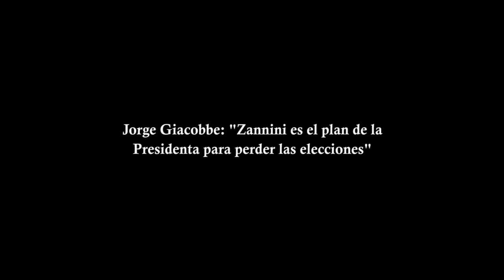Jorge Giacobbe: "Zannini es el plan de la Presidenta para perder las elecciones"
El analista político Jorge Giacobbe opinó ante DyN que la designación de Carlos Zannini como candidato a Vicepresidente de Daniel Scioli responde a un "plan de la Presidenta para no ganar las elecciones". También se refirió al futuro de Cristina Fernández y advirtió que "el gran problema de la Argentina es el 35% de pobres".